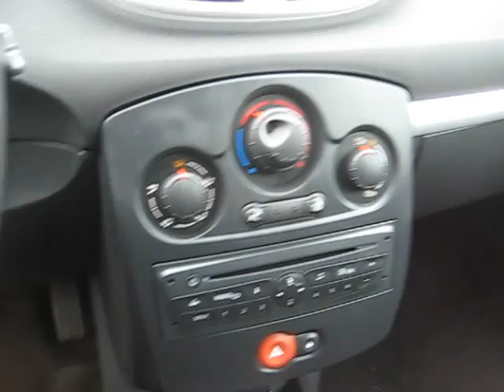voiture renault clio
voiture occasion renault clio 3 en vente sur le site d'enchères en ligne et ventes directes vehicules vo toutes marques à prix discount